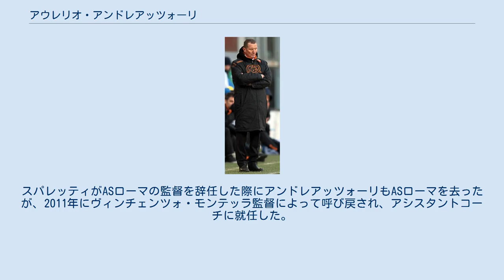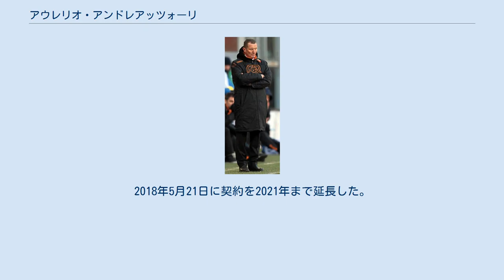アウレリオ・アンドレアッツォーリ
アウレリオ・アンドレアッツォーリ（Aurelio Andreazzoli，1953年11月5日 - ）はイタリア・マッサ出身のサッカー指導者。
現エンポリFC監督。
 2005年、アンドレアッツォーリはASローマの監督に就任したルチアーノ・スパレッティのアシスタントコーチに就任した。
スパレッティがASローマの監督を辞任した際にアンドレアッツォーリもASローマを去ったが、2011年にヴィンチェンツォ・モンテッラ監督によって呼び戻され、アシスタントコーチに就任した。
その後、ルイス・エンリケ、ズデネク・ゼーマンが就任してからも、テクニカルスタッフとしてチームに残った。
 2013年2月2日、解任されたゼーマンの後任として、2012-13シーズンまで暫定的に監督に就任した。
 監督就任後、セリエAのユヴェントスFC戦で1-0で勝利し、初勝利を挙げた。
 2013年4月8日、監督として初めてSSラツィオとのローマ・ダービーで指揮し、1-1で引き分けた。
2013年4月17日、コッパ・イタリア準決勝でインテルに2-3で勝利し決勝に進出した。
2013年5月23日、コッパ・イタリア決勝のSSラツィオ戦は0-1で敗れた。
 2013年6月12日、リュディ・ガルシアがアンドレアッツォーリの後任として監督に就任することをジェームズ・パロッタ会長が発表し、アンドレアッツォーリは監督を退任した 。
 2017年12月17日、ヴィチェンツォ・ヴィヴァリーニの後任として、セリエBのエンポリFCの監督に就任した。
クラブをセリエB優勝に導き、1部昇格を果たした。
2018年5月21日に契約を2021年まで延長した。